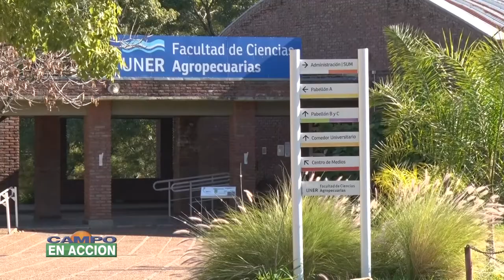La formación del profesional la conservación es fundamental. Pedro Barbagelata y Mariano Saluzzio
Si te gustó, apoya el canal con un me gusta, compartí y subscribite ! Mas Info